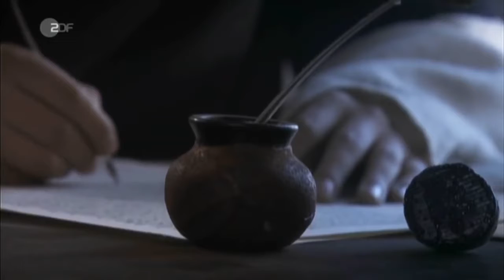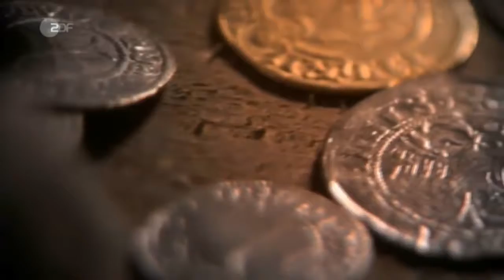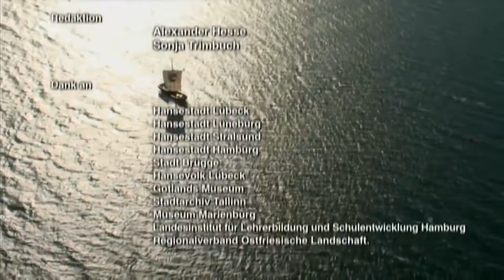Terra X - 097 - Die Deutsche Hanse 1 - Eine heimliche Supermacht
In 24 Stunden um die Welt geht der Geschichte der Hanse auf den Grund. Hanse ist die Bezeichnung für die zwischen Mitte des 12. Jahrhunderts und Mitte des 17. Jahrhunderts bestehenden Vereinigu.

"In 24 Stunden um die Welt" geht der Geschichte der Hanse auf den Grund. Norddeutsche Kaufleute schlossen sich in der Mitte des 14. Jahrhunderts zu einem Bund zusammen: Die Hanse, die in.